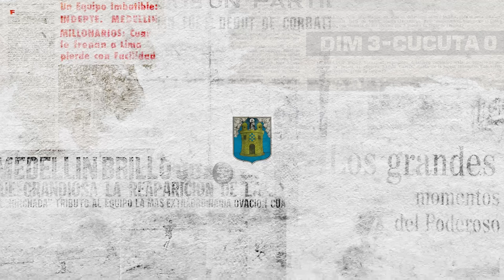[DIMTV 🔴🔵🎥] Greicy Landázury y su ilusión por jugar el MundialFemeninoSub20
Greicy Landázury forma parte junto a Valeria Candanoza, de la cuota Poderosa que representará nuestros colores en el Mundial femenino Sub 20 a disputarse en septiembre. La goleadora habló con el medio oficial durante su preparación para la cita orbital.